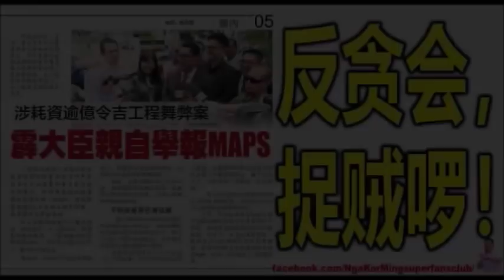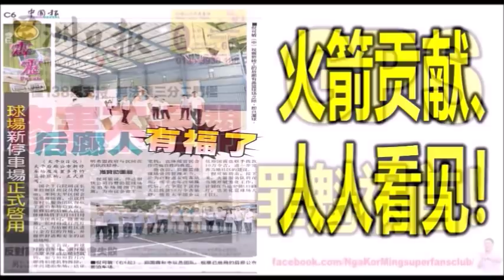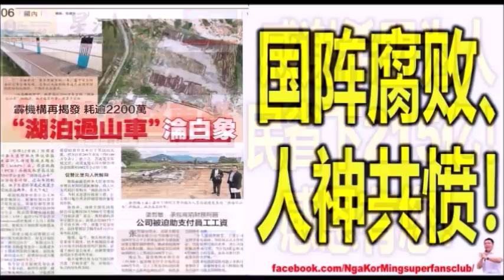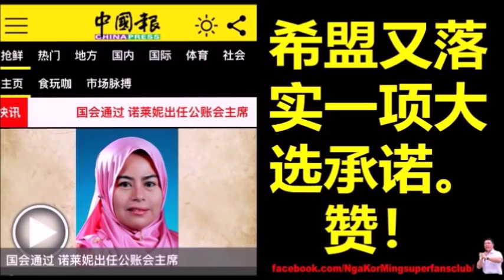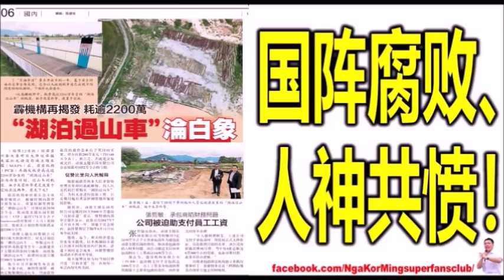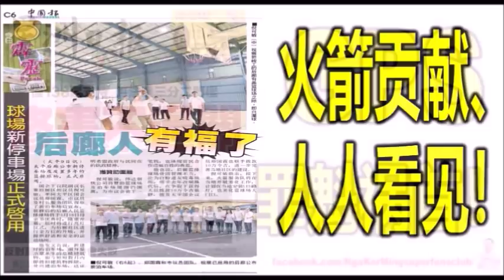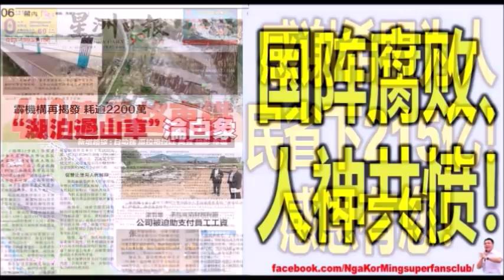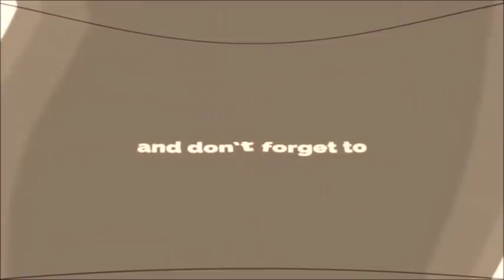支持民主、支持敦马! (Youtube)